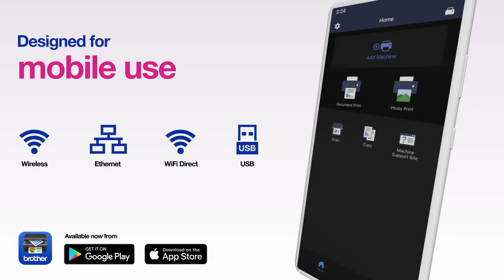MFC-J6555DW XL INKvestment Tank Multi-Function Printer | Brother Australia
Featuring INKvestment Tank technology with 2 years’ of ink included in the box, 2 years’ warranty and a number of other features - it's the powerhouse technology INKvestment your business needs.